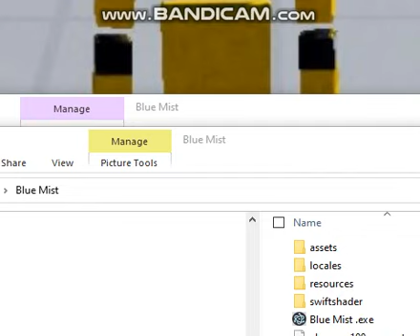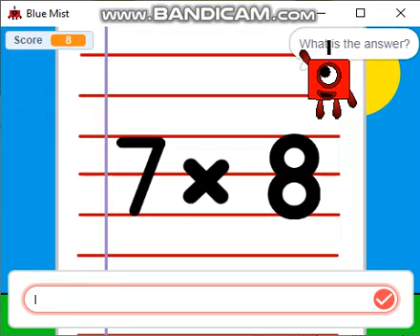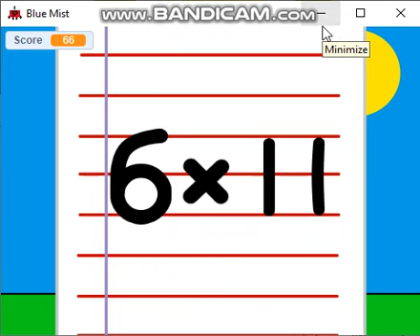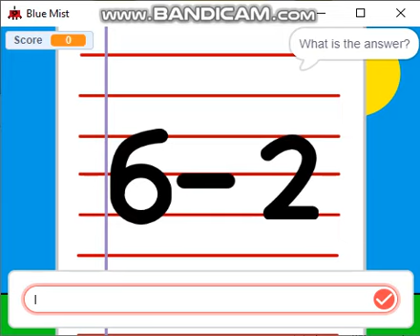Blue Mist Gameplay (PC edition)